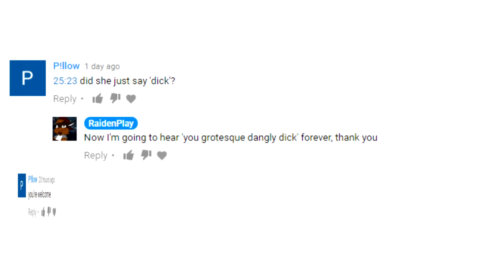Thing & an Update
INTRO
OUTRO
Cologne 1983 by Josh Kirsch